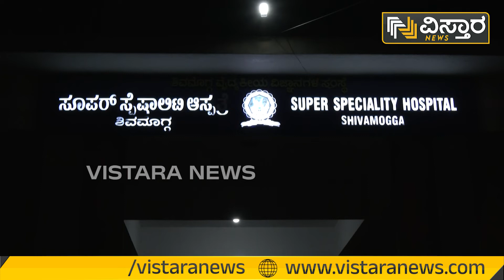Murugha Shree : ಮುಖ ಮುಚ್ಚಿಕೊಂಡು ಆಸ್ಪತ್ರೆಗೆ ಆಗಮನ | Vistara News Kannada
Murugha Shree : ಮುಖ ಮುಚ್ಚಿಕೊಂಡು ಆಸ್ಪತ್ರೆಗೆ ಆಗಮನ | Murugha Shri | Sexual Harassment | Crime | Vistara News Kannada

ಶಿವಮೊಗ್ಗ ನಗರದ ಮೆಗ್ಗಾನ್ ಆಸ್ಪತ್ರೆಗೆ  ಮುರುಘಾಶ್ರೀ ಶಿಫ್ಟ್ ಮಾಡಲಾಯ್ತು. ಮೆಗ್ಗಾನ್ ಆಸ್ಪತ್ರೆಯ ಸೂಪರ್ ಸ್ಪೆಷಾಲಿಟಿ ವಾರ್ಡ್​ನಲ್ಲಿ ಹೃದಯ ಪರೀಕ್ಷೆ, ಇಕೋ, ಆಂಜಿಯೋಗ್ರಾಂ ಪರೀಕ್ಷೆ ನಡೆಸಲಾಯ್ತು.